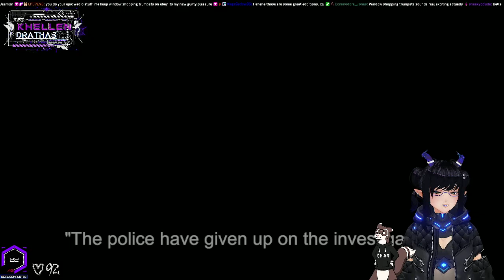Khellendrathas plays The Radio Station (Part 1) | May 3, 2022